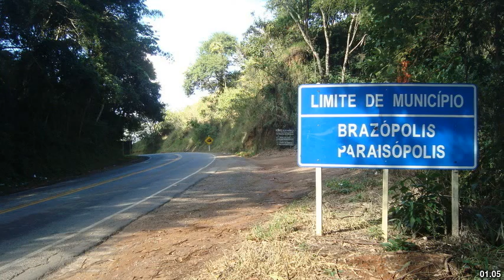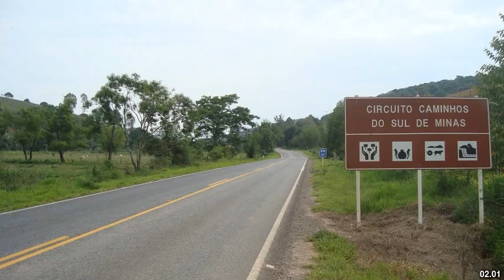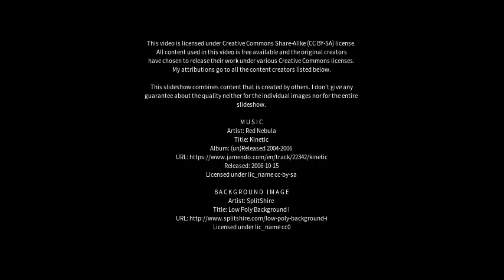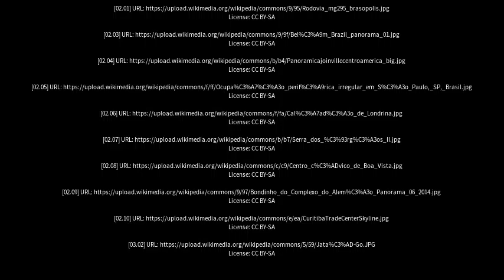Best places to visit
Best places to visit - Paraisópolis (Brazil) Best places to visit - Slideshows from all over the world - City trips, nature pictures, etc.